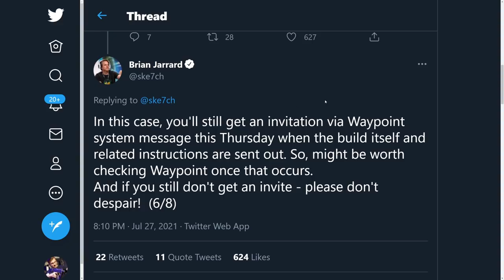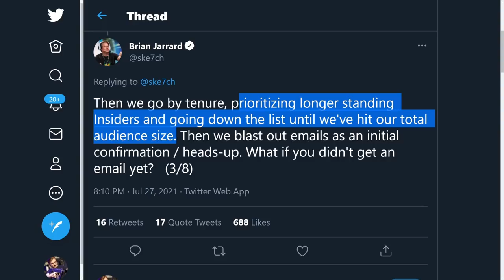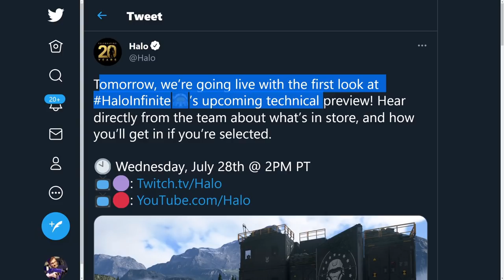Halo Infinite Flight Date and Invites Sent! Everything You Need to Know! Halo Infinite News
Timestamps
Intro - 0:00
Halo Infinite Flight News - 0:45
Everything in the Flight - 3:45

Sources
Sketch tweet